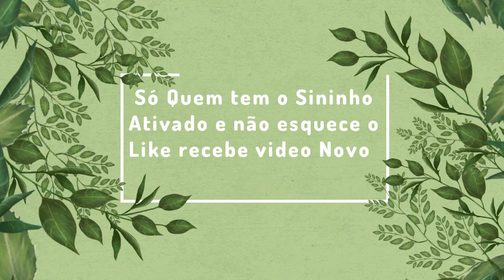COMPRINHAS PRO LAR da NEWCHIC + FIZEMOS NOSSO PRIMEIRO CUPCAKE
Comprinhas pra Casa ♥ Fizemos Cupcake, Vlog